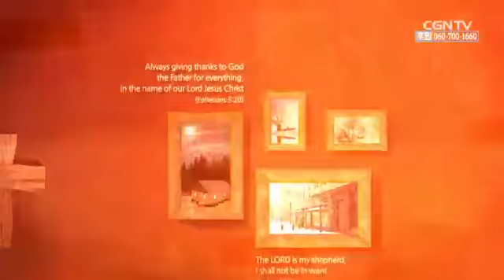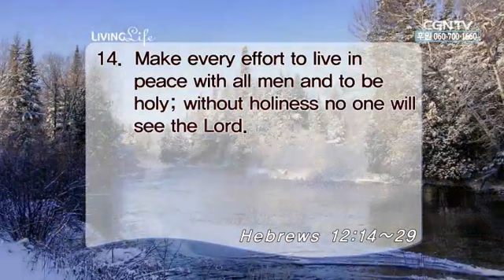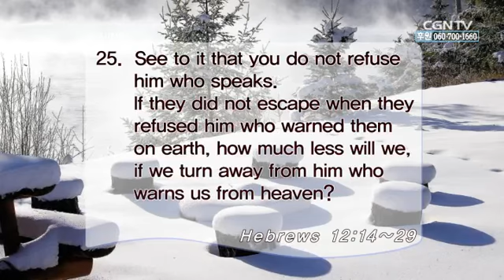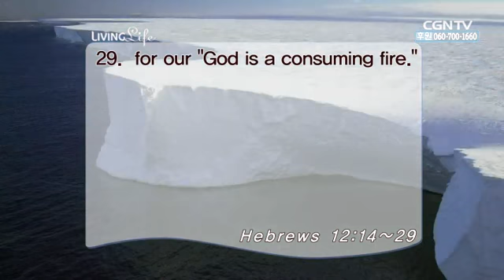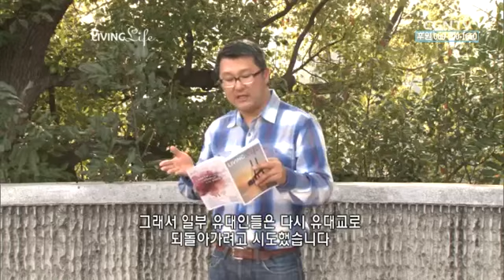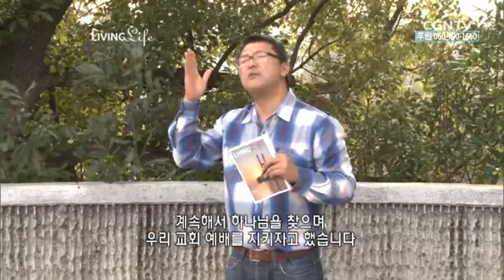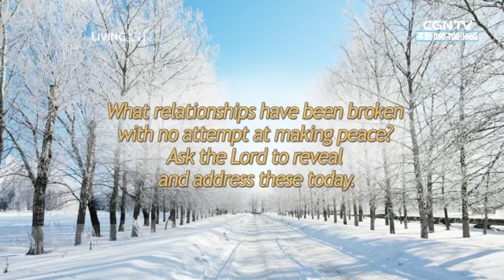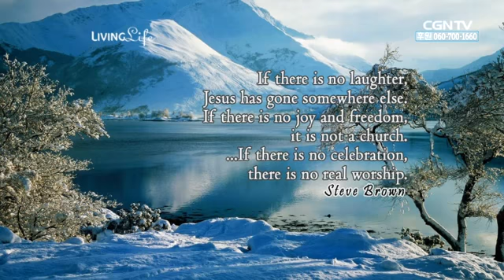[Living Life] 01.28.2014 Living in Confidence (Hebrews 12:14-29)